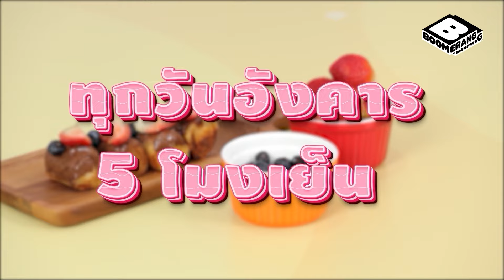แคมปัสบราวนี่โรลเครปเย็น | TINY RECIPE SS.4 [EP.9]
Tiny Recipe “อาหารจานจิ๋ว กับไอเดียสุดเจ๋ง” มาร่วมสร้างสรรค์เมนูไปพร้อมๆกันกับน้องซีนาย MasterChef Junior Thailand
และแขกรับเชิญสุดพิเศษ พบกันทุกวันอังคาร เวลา 17.00 น. ทางช่อง Boomerang 89

- แคมปัสบราวนี่โรล
- แป้งเค้ก
- นมจืด
- น้ำเปล่า
- วิปครีม
- ไข่ไก่สด
- น้ำตาลทรายขาว
- กลิ่นวานิลลา

Line : @boomerangth